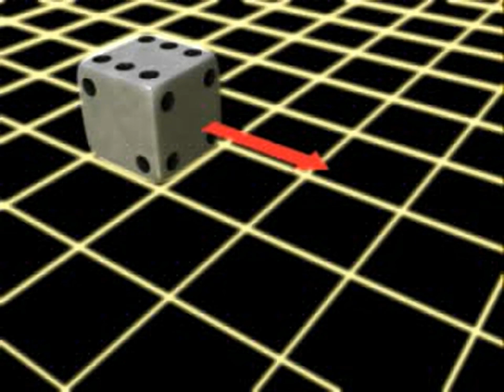Devil Dice - all videos for the Playstation 1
00:00 - OPEN3.STR
00:21 - START1.STR
00:43 - CHU.STR
02:17 - OP.STR
03:06 - TECK1.STR